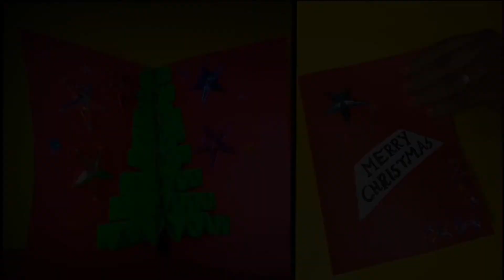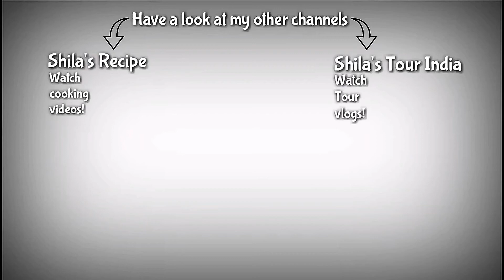Sanskar Bharti rangoli | Outdoor circle rangoli by my student